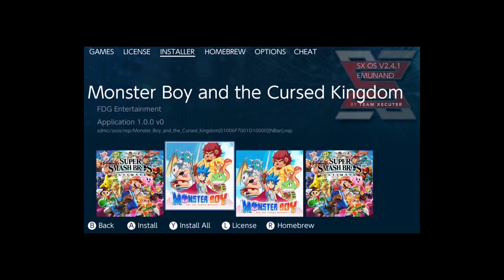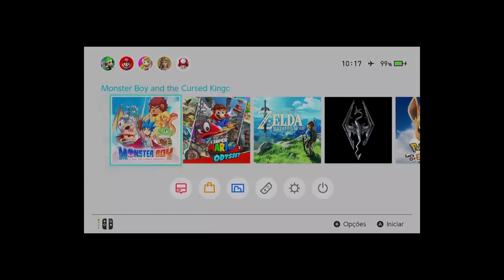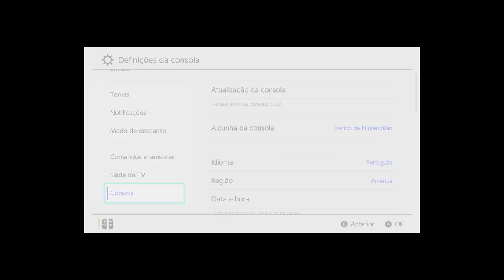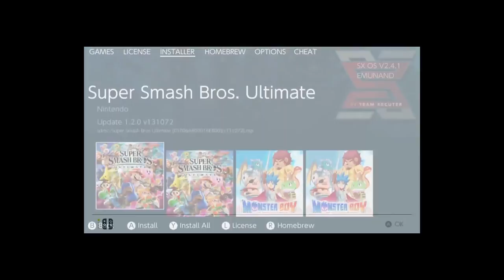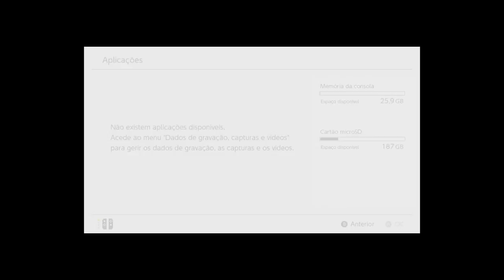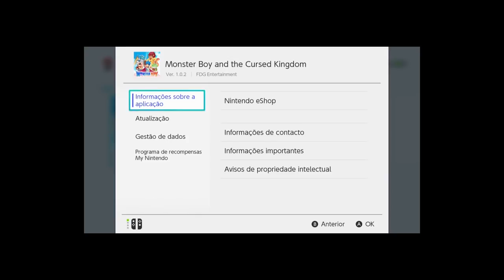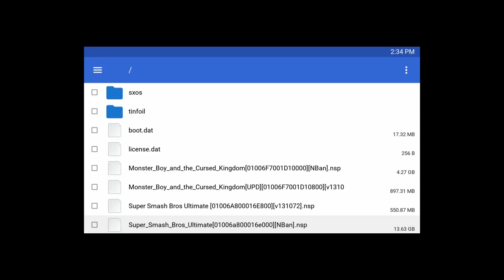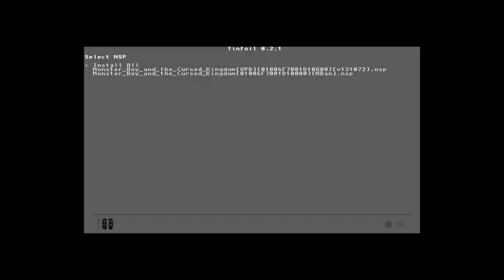SX OS 2.4.1 Compatível versão Nintendo 6.2.0 Correção do Instalador Nativo da Team Xecuter